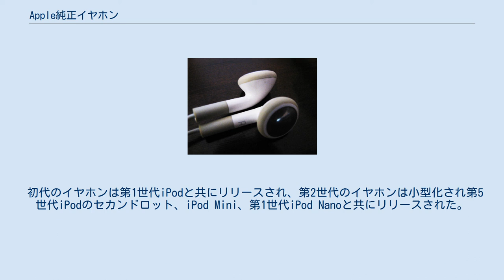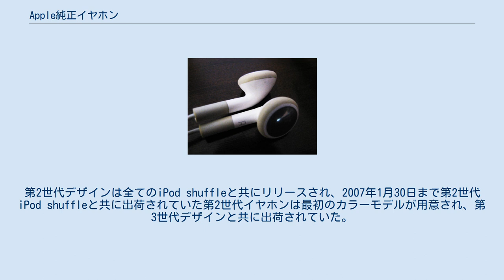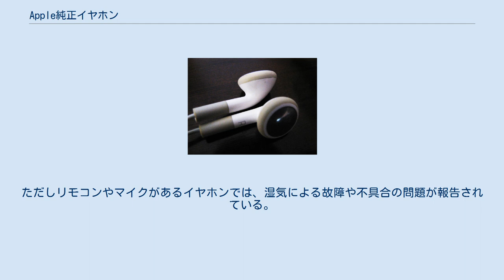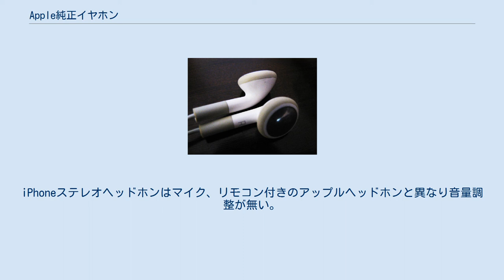Apple純正イヤホン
第3世代のイヤホン EarPodsという名の第4世代イヤホン iPod用イヤホンの2つのデザイン。
右が最新バージョン。
 Apple Earphones（アップルイヤフォン）とはAppleがかつて開発、販売していたイヤホンである。
現在は、後継機種であるApple EarPodsが販売されている。
 シンプルなデザインと光沢のある白色が特徴で、7以前のiPhone、全てのiPod、iPadでは、本体に直接差し込むだけで使用できる。
 白いイヤホンはブランドの象徴となっており、広告にもしばしば描かれる。
白いイヤホンが黒い人物のシルエットと対照的になった、iTunesギフトカードも販売されている。
 初代のイヤホンは第1世代iPodと共にリリースされ、第2世代のイヤホンは小型化され第5世代iPodのセカンドロット、iPod Mini、第1世代iPod Nanoと共にリリースされた。
2006年、第3世代は更に小さく流線形になり第5世代iPod、第2世代iPod nanoと共にリリースされた。
第2世代デザインは全てのiPod shuffleと共にリリースされ、2007年1月30日まで第2世代iPod shuffleと共に出荷されていた第2世代イヤホンは最初のカラーモデルが用意され、第3世代デザインと共に出荷されていた。
右側のイヤホンにリモコンがあり、第3世代iPod Touchのイヤホンにはマイクが内蔵された。
 2012年9月12日、Appleは様々な耳の形に合うように、フルモデルチェンジしたEarPodsを発表した。
後にiPhone 5、第5世代iPod Touch、第7世代iPod Nanoと共に出荷された。
 2017年にはイヤホンジャックが廃止されたiPhone7シリーズと共に、新たにBluetoothを使用したEarPodsと言えるAirPodsが発売された。
 Appleの純正イヤホンを使用することで、いくつかの国でiPodが窃盗、強奪される事案が発生した。
強盗を避けるため、一部の所有者は目立たないように純正イヤホンから、別のイヤホンに変える対策をした。
このように盗難の危険性を減らすために、特徴のある白いイヤホンから、目立たない古いヘッドホンなどに交換することが推奨されるようになった。
 2005年、ニューヨーク市のメトロポリタン・トランスポーテーション・オーソリティが、地下鉄でのiPod強奪事件が、2004年の0件から、2005年の最初の3ヶ月の間に50件に急増したことから「Earphones are a giveaway. Protect your device.（→イヤホンを外して機器を守ろう。）」という広告を掲示した。
在ニューヨーク日本国総領事館も、iPod強奪犯罪に注意する様、注意喚起している。
 2007年、サンフランシスコ市でも増加するiPod窃盗に対応する形で、BARTの職員が駅の乗客に対し「白イヤホンは窃盗の標的になる」と警告する掲示を行った。
 Apple純正イヤホンには4種類ある: 最初を除く3種類にはコントロールカプセル（最後の2種類には3つのボタンとマイクがある）はイヤホンの右側にあり音量調整や音楽、ビデオのプレイバック（再生/一時停止や次/前）や対応するiPodやiPhoneではさらに音声メモ録音ができる。
ただしリモコンやマイクがあるイヤホンでは、湿気による故障や不具合の問題が報告されている。
初代iPhoneやiPhone 3Gでの修正バージョンであるiPhoneステレオヘッドホンは、リモコンがヘッドホンの右側に追加されている。
iPhoneステレオヘッドホンはマイク、リモコン付きのAppleヘッドホンと異なり音量調整が無い。